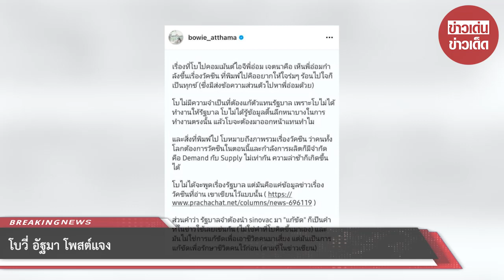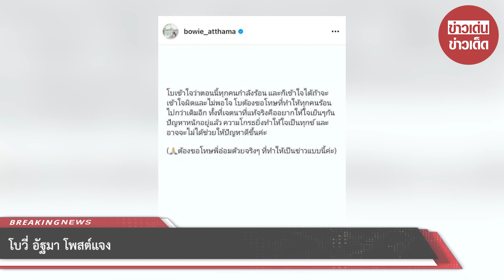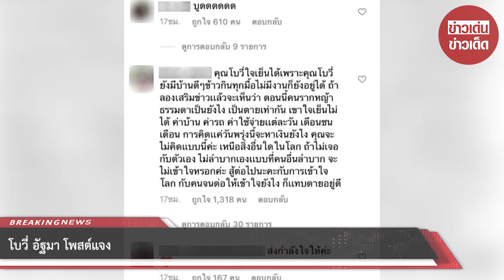โบวี่ อัฐมา โพสต์แจง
ขอบคุณข้อมูล : @ bowie_atthama
ขอขอบคุณข้อมูลจาก: